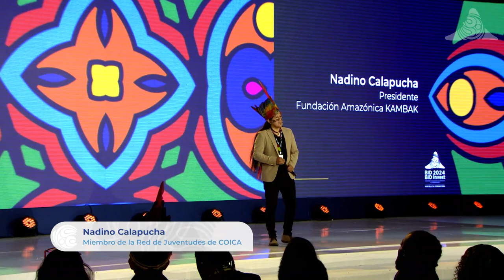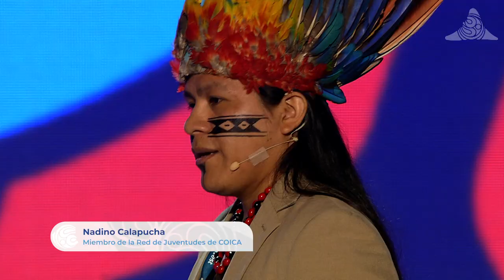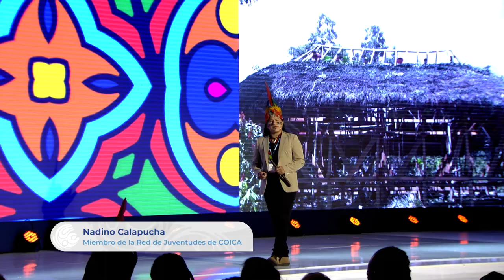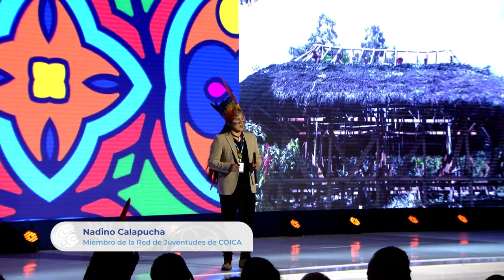Una Historia de Bioeconomía desde la Selva Amazónica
En el contexto del evento “Desarrollo desde la perspectiva de partes interesadas y de sociedad civil”, presentación magistral de Nadino Calapucha, Líder Joven de la Nacionalidad Kichwa Amazónica y Presidente de la Fundación Amazónica KAMBAK.